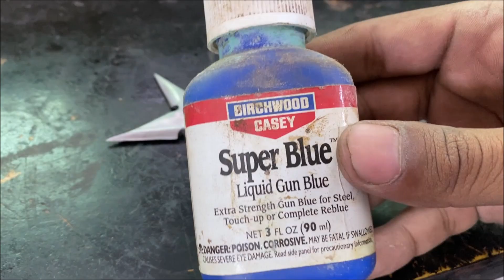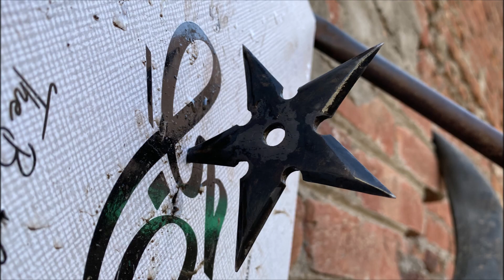Forging Shuriken Out of Rusty Bearing Ball - Ninja Star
Alot of my fans was asking about making an Throwing Start - This time i decided to make Ninja start also known as SHURIKEN . i FORGED oLD METAL BALL into Ninja star
                    Overall Shuriken Length : 4 Inches
            Blade Length : 1.5 Inches

Blade of this ninja start in really too sharp and This small project of forging took me more than weak .